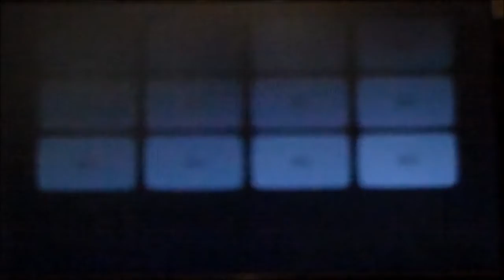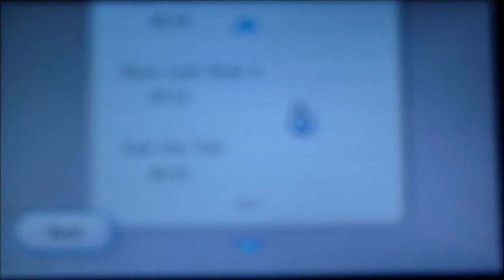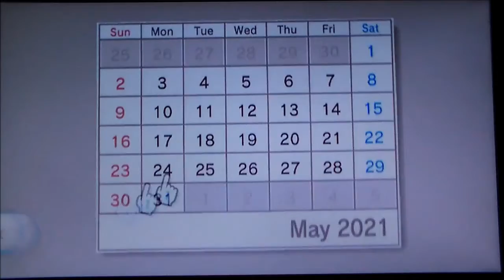Wario Land: Shake It! test episode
I honestly didn't wake up planning to play this like i did the other two, butt, maybe this will be a good surprise.